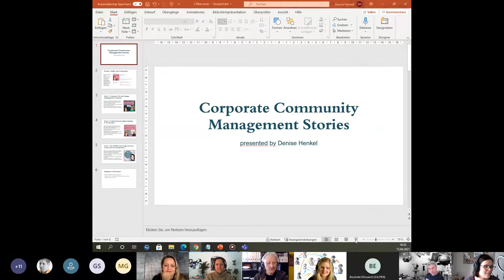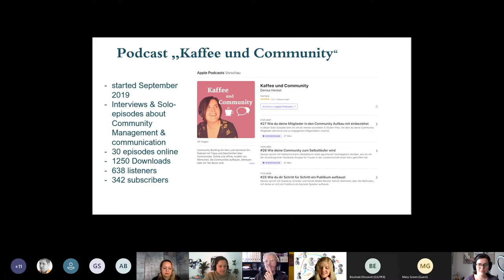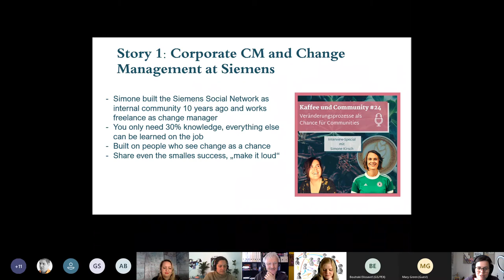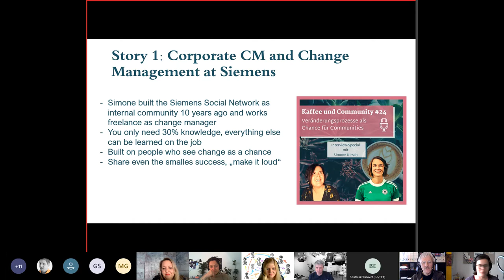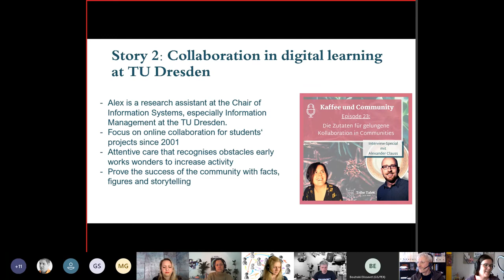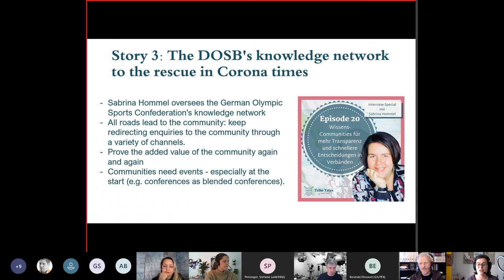Corporate Community Management Stories -Podcast „Kaffee & Community“ (C3Managers Barcamp)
Recording of session Corporate Community Management Stories -Podcast „Kaffee & Community“ at the C3Managers Barcamp at 15th of April 2021.